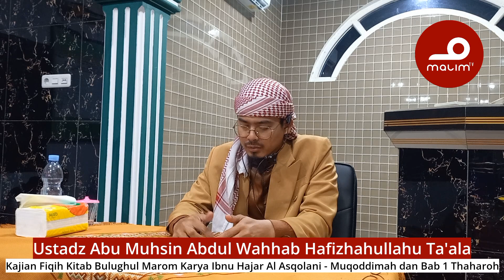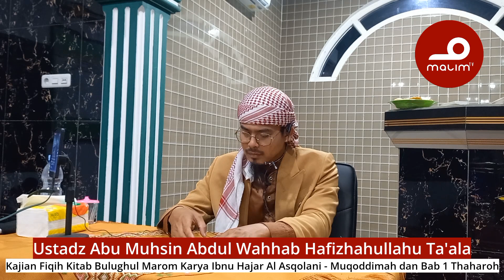Ustadz Abu Muhsin Abdul Wahhab - Kitab Fiqih Bulughul Marom - Muqoddimah dan Bab 1 Thaharah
Prod By Malim TV
Lokasi Di Masjid Mardhatillah
Jl. Enggano Kelurahan Pasar Bengkulu Dekat Kota Wisata Kota Bengkulu KOTA TUA